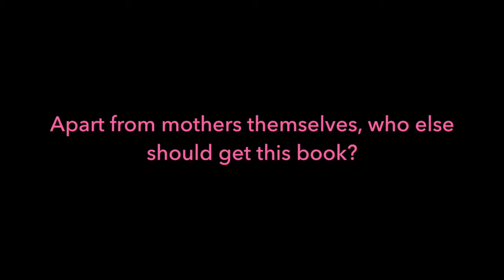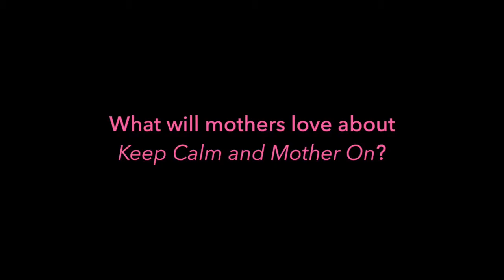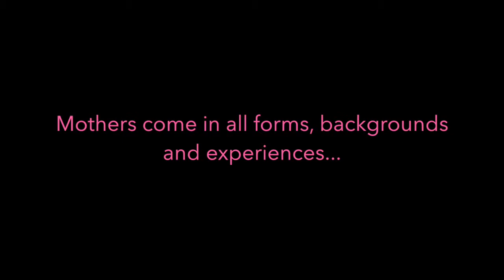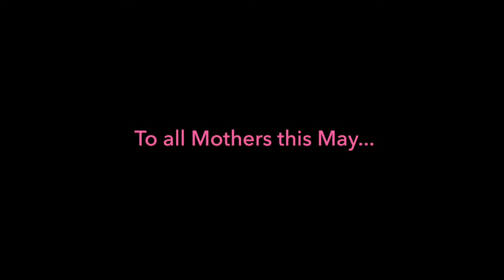Meet the Author of Keep Calm and Mother On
Mothers do so much! And, many times, we feel we're doing it all alone! We have no cheerleaders; our husbands are far away in their offices, our babies and toddlers are oblivious to the destruction they leave in their wake, and our angsty teenagers snarl at us like caged tigers.

At such times, it would be wonderful to have a handy pocket-sized companion whispering to us, "Hey, you're doing okay."

That's what this book is for. It is a tiny companion to tuck into your handbag (or diaper bag) that reassures you that all the things you are doing everyday—worldshaking or tiny—do count! Let this book inspire you to celebrate motherhood and encourage you to Keep Calm and Mother On!

About the Author:
Pauline Loh is an award-winning writer with more than 25 years of writing experience. She was a journalist with Singapore Press Holdings, Editor of a family magazine and a Corporate Communications officer. After she resigned from full-time work to care for her three children, she wrote freelance for websites, magazines and corporations. As a book author, she has published 10 adult non-fiction books, two youth books and five children's story books. She is the winner of the First Time Writers and Illustrators Publishing Initiative 2009 and the Scholastic Asian Book Award 2012; her book Grandma's Eightieth Birthday won Dr Toy's 100 Best Children's Products 2013.

Pauline graduated from Singapore Chinese Girls' School, Raffles Junior College and National University of Singapore.